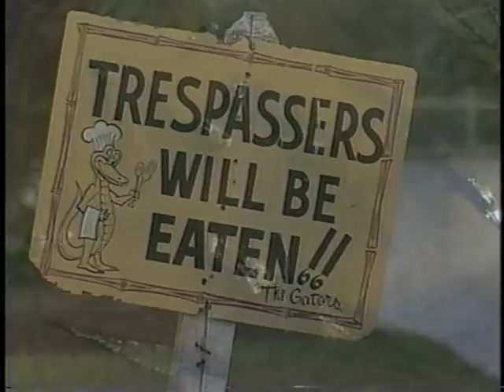World's Most Dangerous Magic II - Gator Bait - Dean Gunnarson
This escape from 130 hungry alligators in Florida for the NBC TV special World's Most Dangerous Magic 2.  Escape artist Dean Gunnarson is locked in a st. jacket,chains and locks, and covered in chicken blood to make the Gators try and rip him apart. For more on the World's Most Daring Escape Artist Dean Dunnarson go